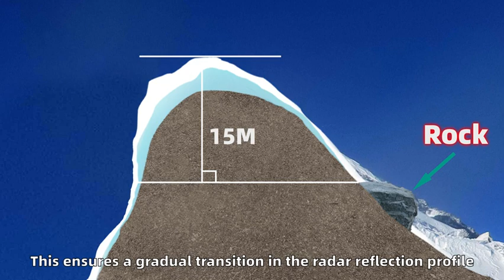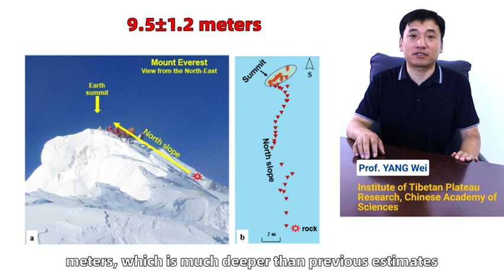How deep is the snow on Mount Everest (Mount Qomolangma)?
In a new mission, a team from the Second Tibetan Plateau Scientific Expedition and Research (STEP) has estimated the depth of snow on Mount Qomolangma, also known as Mount Everest. The team used an innovative ground-penetrating radar method to accurately estimate the boundaries between the snow and the rock underneath.